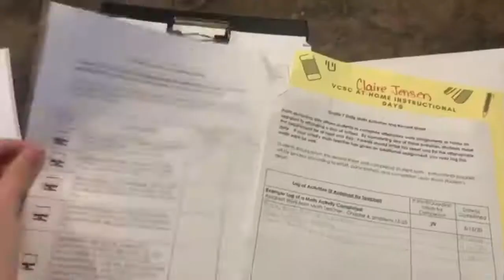Controversy surrounds School Choice Expansion Bill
The Indiana House has passed a bill that would expand the school voucher program. This essentially gives money to parents to send their kids to private schools in some cases. However, it’s drawing controversy.